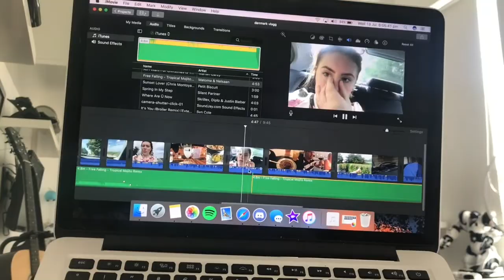VLOGG | En dag på stranden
☆ Vanliga frågor ☆

Hur gammal är du? Född 2001.
Vilken kamera använder du? Nikon D3100 och Rollei Actioncam 330.
Vilket redigeringsprogram använder du? iMovie och Phonto.
Vilken musik var det i videon? Länken hittar du här;

➭ Tack så mycket för ni kollar på mina videos, PUSS!